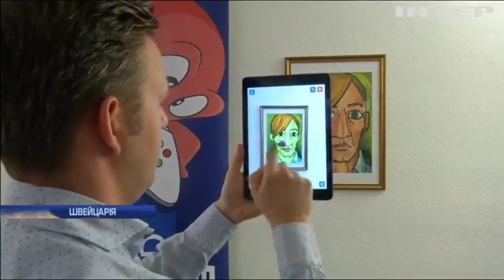У Швейцарії навчилися оживляти дитячі розмальовки